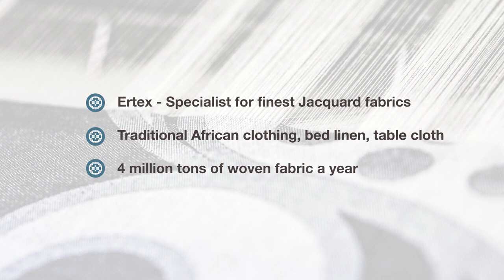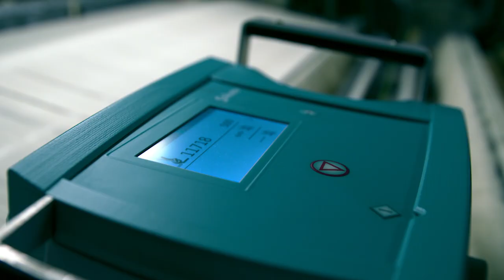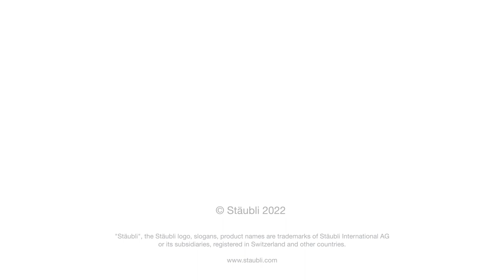Stäubli Expert talk TIEPRO warp tying machine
Stäubli offers great benefits with this TIEPRO tying machine. Watch and discover the many advantages offering ease in warp tying and best quality warps for easy weaving start up.
Check out for our complementary automation solutions and have a look at our SAFIR automatic drawing in machines for perfect style changes.